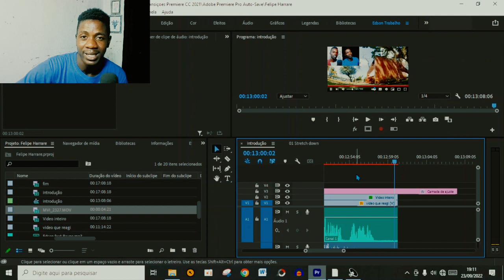tem RESTAURANTE de 1 REAL no BRASIL?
Boas pessoal nesse vídeo Meu AMIGO NÃO ACREDITOU QUE no BRASIL tem RESTAURANTE DE 1 R$, espero que vocês gostam desse video pessoal.